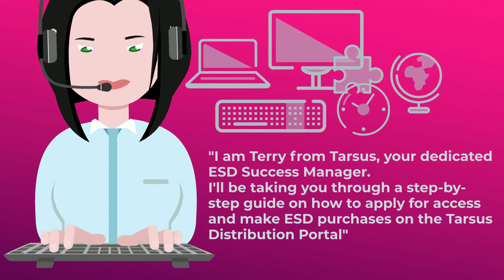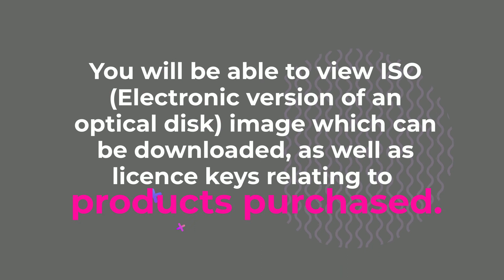Electronic Software Delivery (ESD) Purchase Guide - Tarsus Distribution Portal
Allow us to walk you through a step-by-step guide on how to apply for access and make ESD purchases on the Tarsus Distribution Portal. Simply follow our three-step process to register and get access to our ESD purchasing features.